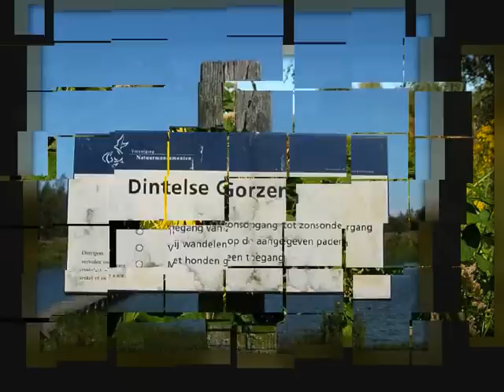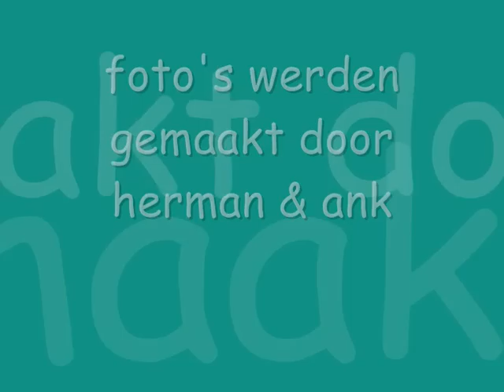De Dintelse Gorzen -1-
Je wandelt alsof je alleen op de wereld bent. Dat ben je daar ook.
Een prachtig ongerept puur natuurgebied.